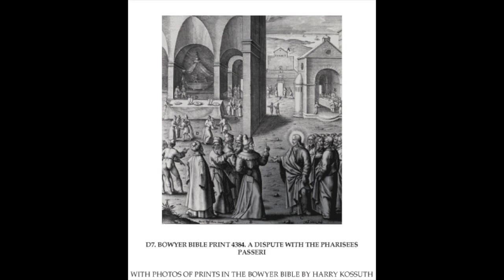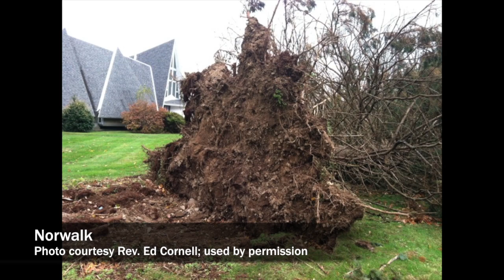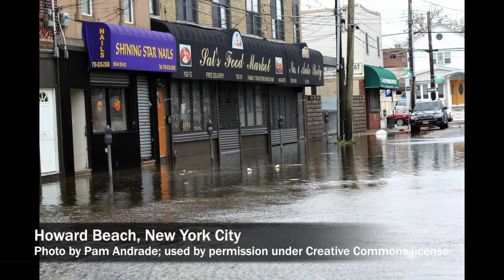CTUCC ConferenceCast #100: Challenging Charge Amidst the Storm - 11/1/2012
When the scribe asks Jesus what the greatest commandment is, the two quickly agree: Love God. And on the second: Love your neighbor. Eric Anderson won't underestimate the challenge of this charge, but in the midst of the terrifying winds of change and the terrible winds of nature, he affirms: "Love God. Love neighbor. Even as the winds of heaven and the winds of change blow." The winds did blow, and the sea rose this week, downing trees and drowning neighborhoods in Connecticut and across the northeast. In the meantime, the Conference welcomes two new staff members, the Rev. Tamara Moreland and Registrar Sioux Wilusz, and Archivist John Van Epps tells the story of the Rev. James Pennington in October's Touchstones with History.